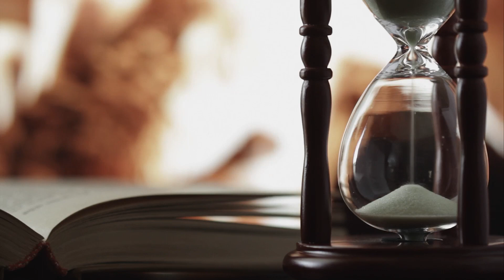טליה ברקאי - פיסות של חלום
מילים:טליה ברקאי     לחן: איגור ולסנקו
שירה: טליה ברקאי     גיטרות,פסנתר: איגור ולסנקו
תופים: טל רונן     הקלטה: רז בורג (אולפני תמוז)
מיקס: יאבגני לוין     מאסטרינג: UK, London, Abbey road
הפקת קליפ: איגור ולסנקו